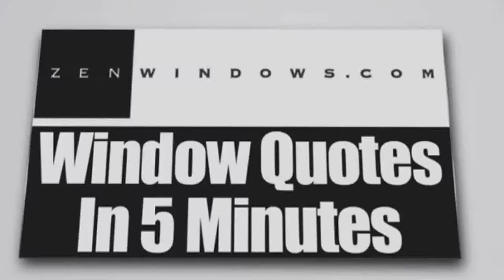Sliding Glass Doors Dessau TX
Customer-Driven Design

We offer the following types of replacement windows in Austin TX:

Awning windows
Bay windows
Bow windows
Casement windows
Double hung windows
Garden windows
Hopper windows
Picture windows
Round top windows
Slider windows
Special shape windows
Patio doors